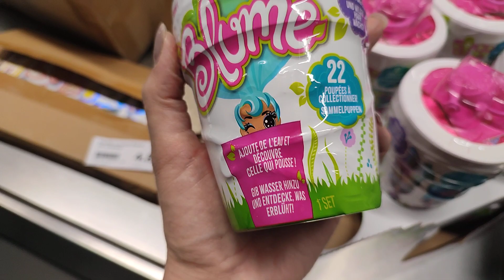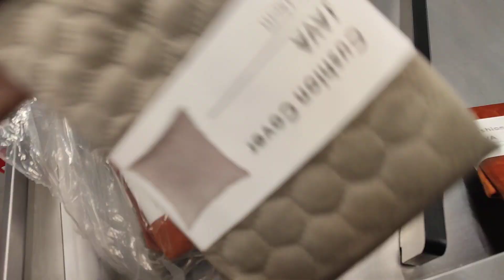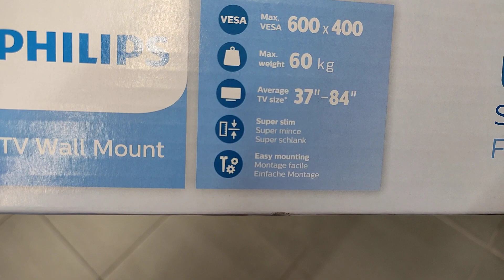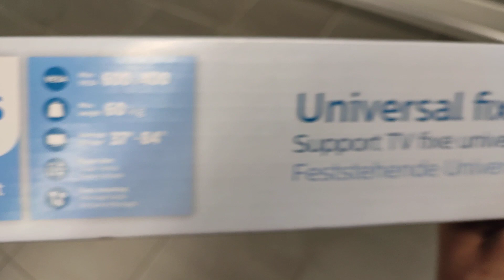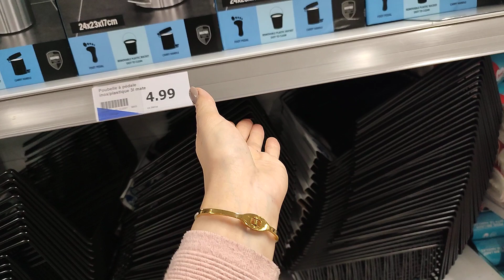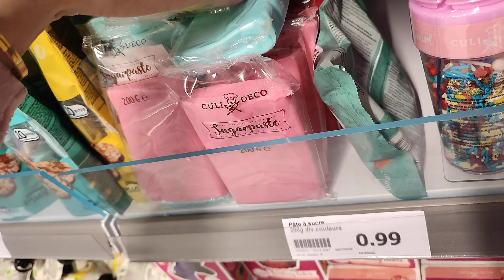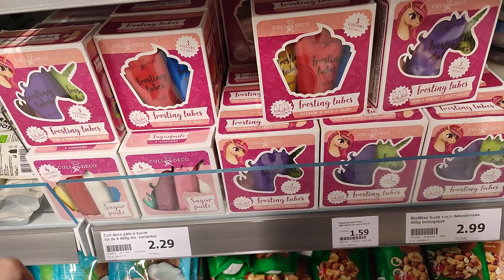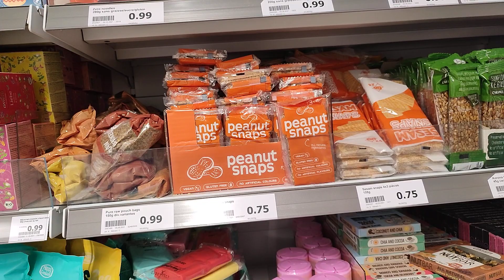ACTION ARRIVAGE 😱 100% NOUVEAUTÉS / 24 décembre 2021